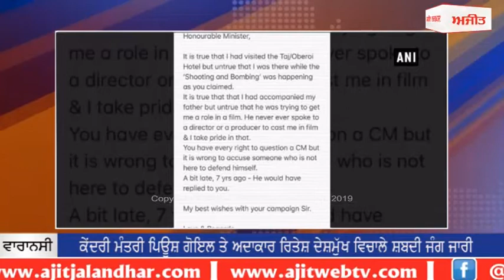ਕੇਂਦਰੀ ਮੰਤਰੀ ਪਿਊਸ਼ ਗੋਇਲ ਤੇ ਅਦਾਕਾਰ ਰਿਤੇਸ਼ ਦੇਸ਼ਮੁੱਖ ਵਿਚਾਲੇ ਸ਼ਬਦੀ ਜੰਗ ਜਾਰੀ